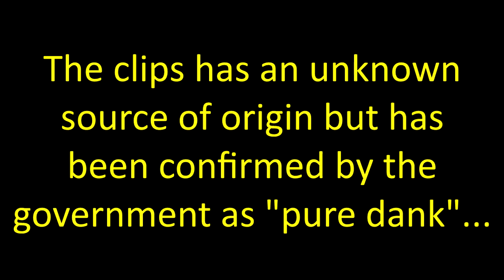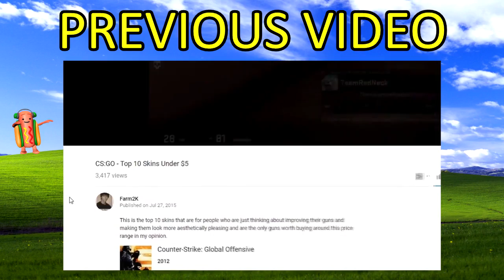Random Shit - CS:GO (part 3)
A compilation of retarded clips recorded throughout my time playing CS:GO.

Shoutout to all the lads who participated in creating the hilarity that is this "Random Shit in CS:GO"